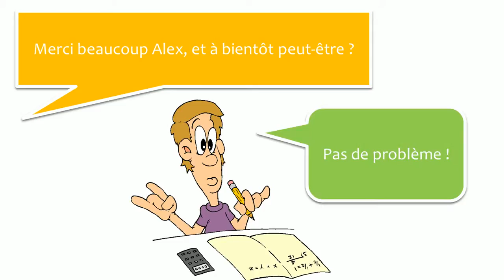Učte se francouzsky s dialogy # 18